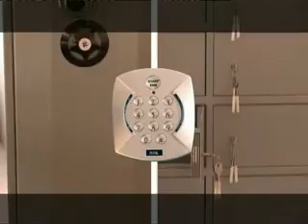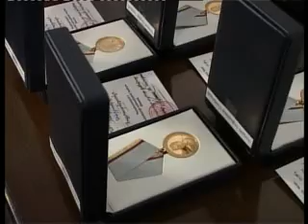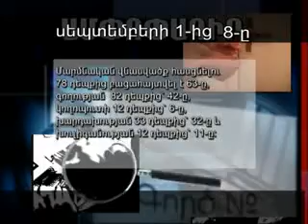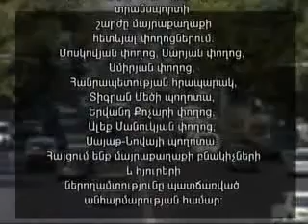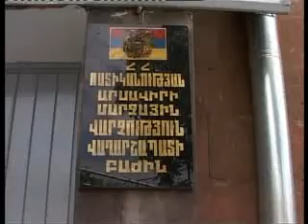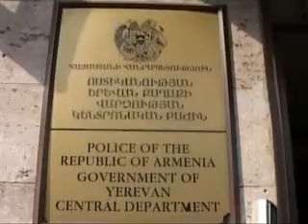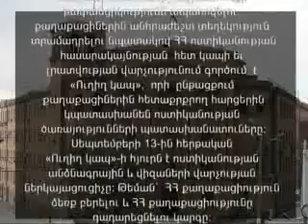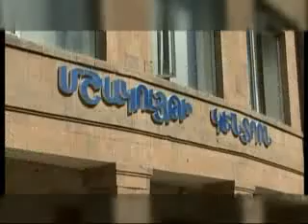02 haxordum 08 09 2011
02 haxordum 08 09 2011